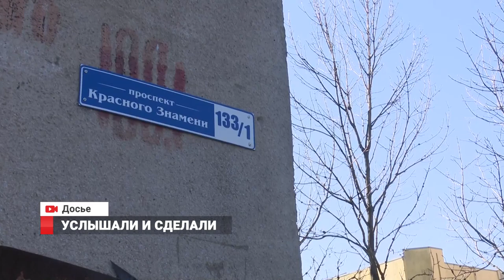ДОРОГУ СДЕЛАЛИ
Городские власти отремонтировали дорогу к гостинкам на Красного Знамени. Внимание к проблеме местных жителей привлек 8 канал, куда отчаявшиеся люди обратились за помощью. Дорога с лета была разбита, а жители оставляли в ямах ходовки своих автомобилей. Сегодня состояние этой дороги уже не вызывает нареканий.